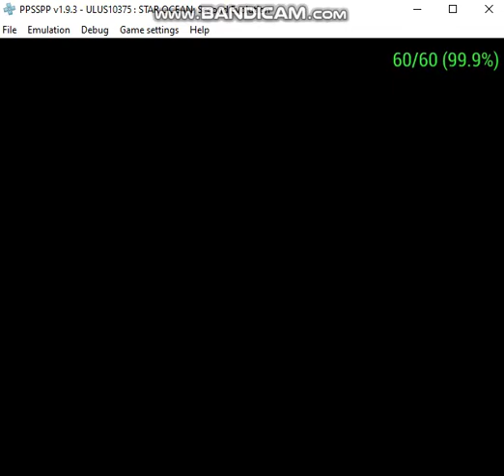Star ocean second evolution part 113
OMG!
We get to go outside of the building!
And what a place this city is!
New weapons, new armor, and new people to catch following us!